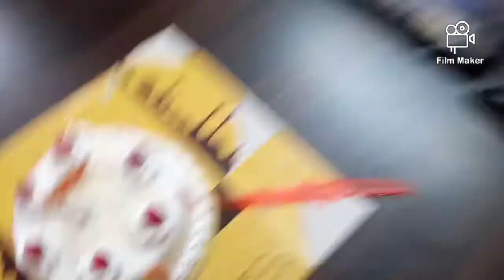Gone to lakhnow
Ha guys in this video you all see that i am gone to  lachnow for oping lab so i hope that you enjoy my video